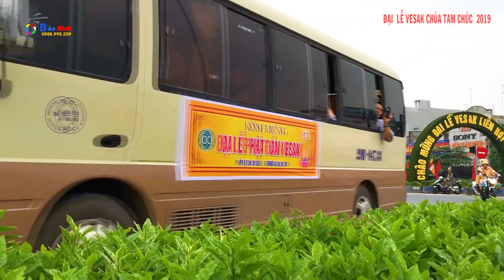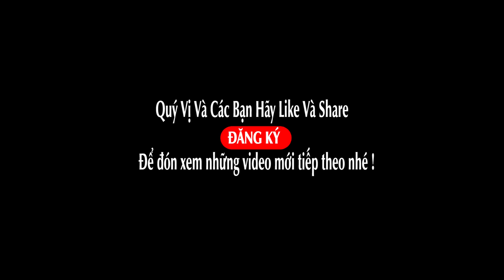Cả Thế Giới Đang Hướng Về Đại Lễ Phật Đản Vesak - chùa tam chúc 2019 - Vesak in Viet Nam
quay phim Bảo Bình
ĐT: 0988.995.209